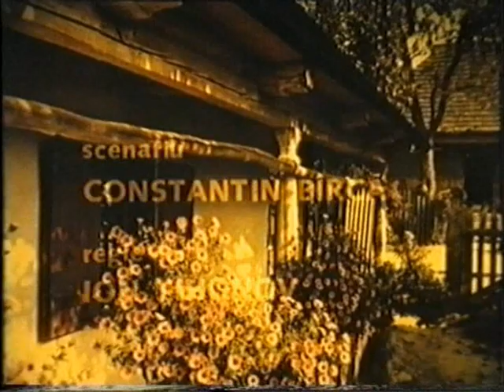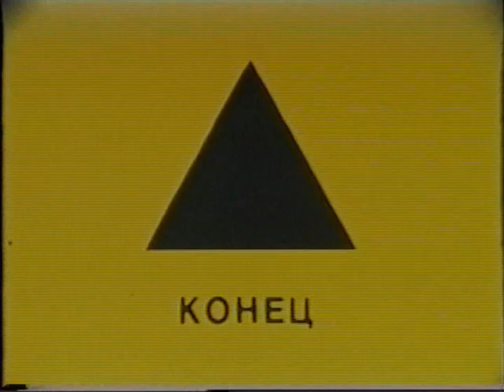sirota film part 2